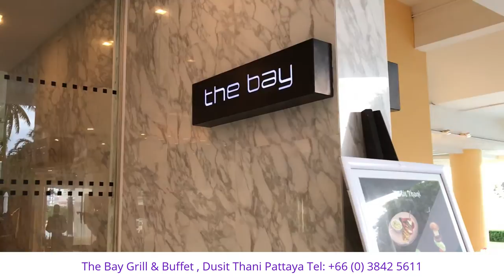The Bay Grill & Buffet Dusit Thani Pattaya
เดอะ เบย์ กริลล์ แอนด์ บุฟเฟ่ต์ ดุสิตธานี พัทยา
วันนี้มาแนะนำบุฟเฟ่ต์อาหารทะเลสดๆ ดีๆ กันอีกแล้ว เวลามาเที่ยวพัทยาไม่อยากไปกินร้านอาหารท้องถิ่น เราก็มาหาบริการคุณภาพระดับโรงแรม 5 ดาวกันบ้างค่ะ ที่ โรงแรมดุสิตธานี พัทยา เค้ามีบริการค่ะ ไปที่ห้องอาหาร The Bay กันเลย ทุกวันศุกร์ และ เสาร์ เวลา 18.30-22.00 น. บริการบุฟเฟ่ต์อาหารทะเลและกริลล์ไม่อั้นราคา 1,060 บาทเน็ต/ท่าน และหากชอบดื่ม ซื้อแพ็คเกจเครื่องดื่มเสริมเพิ่มกันได้ 706 บาทเน็ต/ท่าน ดื่มซอฟท์ดริ้ง, ไวน์ และ เบียร์ได้ไม่อั้นค่ะ